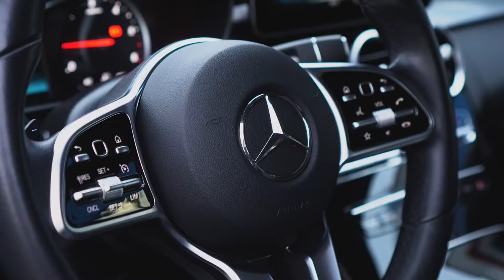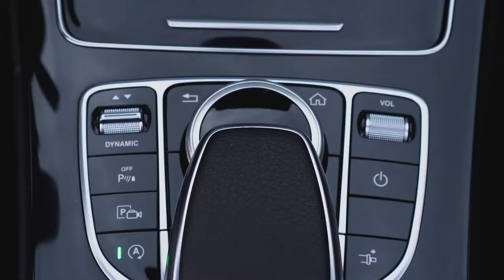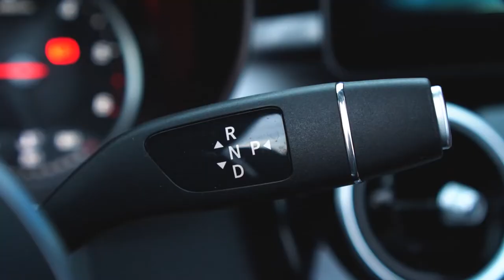MERCEDES C220d Cabrio - Test Drive by Matteo Cressoni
Quali saranno le sensazioni di un pilota professionista, a bordo di una delle cabrio più eleganti sul mercato?
Matteo Cressoni, pilota GT endurance prova Mercedes Classe C 220d Cabrio.